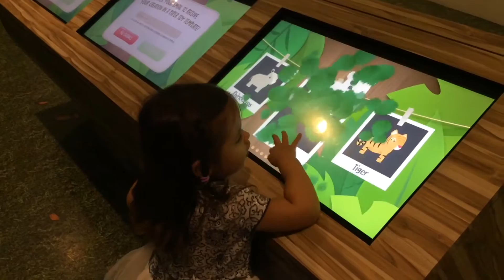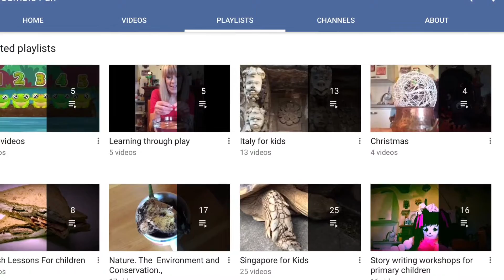Jumble Fun. National Gallery Singapore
Into the Woods. Am amazing art resource fir children (and adults if you can get a look-in!)every Art Gallery should have one!
The National Gallery in Singapore is chock full of fun, interesting and educational resources and activities for children. It definitely comes out 'top' of the galleries I've experienced. The feature 'into the Woods' is just one of the many attractions.